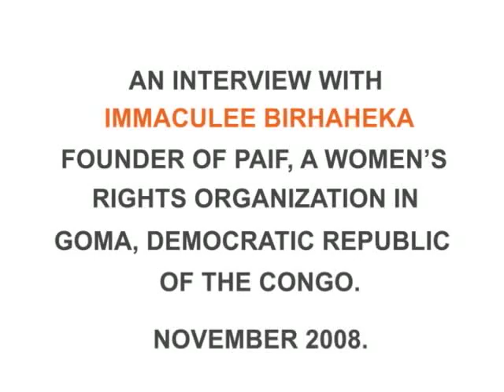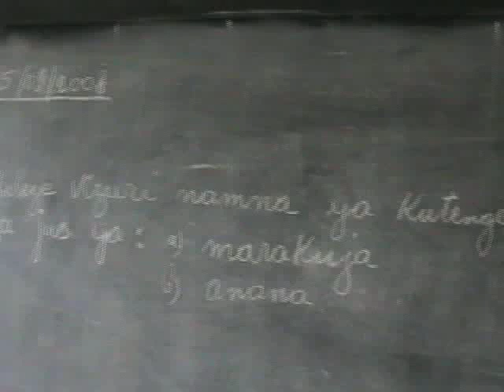Interview with Immaculée Birhaheka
Enoughs Congo field researcher Rebecca Feeley interviews Immaculée Birhaheka, who founded the organization Promotion and Support of Women's Initiatives (PAIF) in 1995 in the city of Goma. Ms. Birhaheka, one of the Congo's leading human rights activists, has been dedicated to protecting and promoting women's rights and leading efforts to end the massive rape of women and girls in eastern Congo.